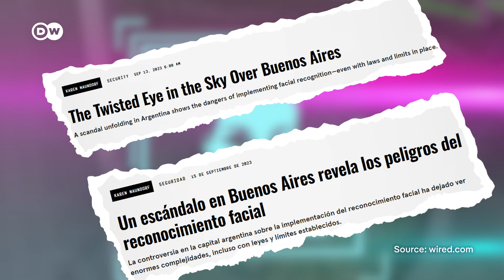AI and Police: Security Boost or Risk Factor? | DW News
AI helping to fight crime sounds good, but critics argue that AI policing software could reinforce existing biases and prejudices. Here are the pros and cons of the technology.